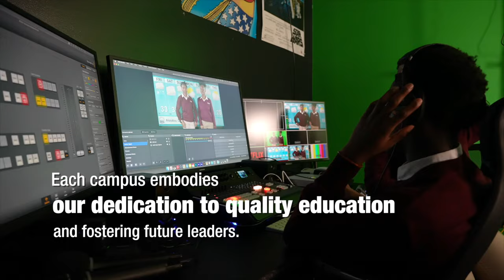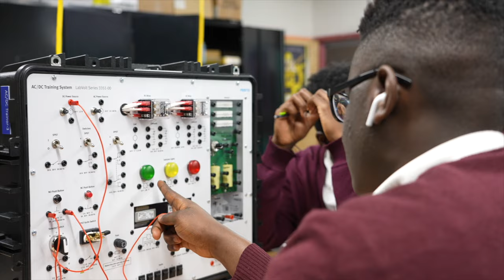WAXBADAN OON LA OGEYN BUU SHEEGAY WASIRKA QORSHEYNTA SSC KHATUMO ABDIRIZAK HINDI